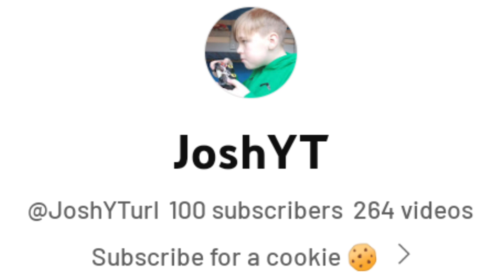I Am Officially Famous (100 subscribers)